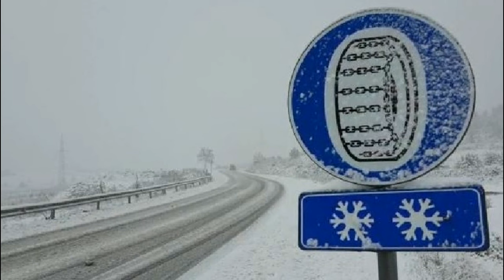Moti i keq në vend/Eksperti i aksidenteve rrugore apelon shoferët për udhëtimet në acar: Kontrolloni